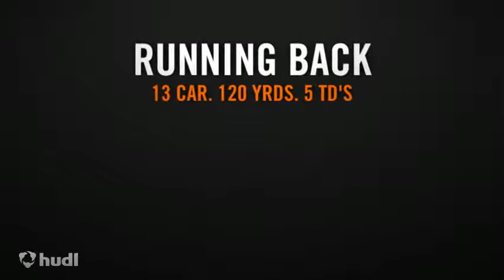YAC Deep Threat 2014 WR Austin Thompson of Yuba City HS!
Class: 2014
Position: WR
School: Yuba City
City: Yuba City
State: TX